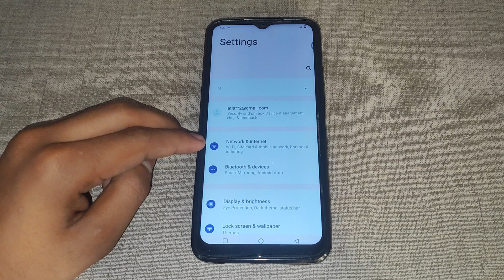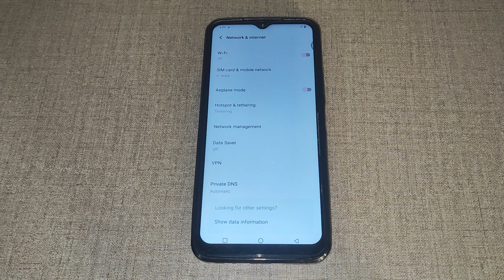How to off Bluetooth tethering in Vivo Y15s, Bluetooth tethering ko kaise off kar sakte hai